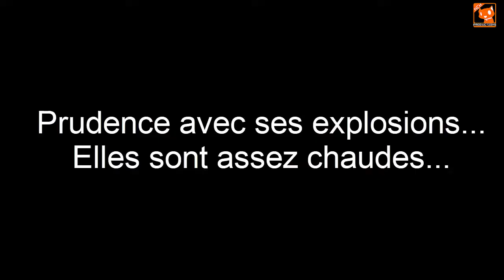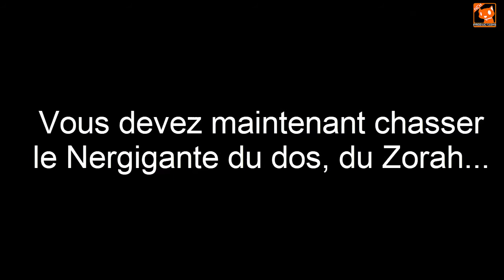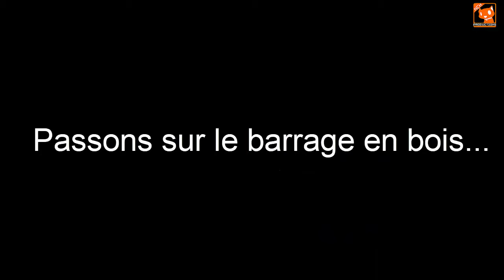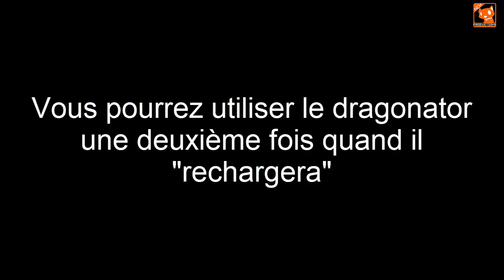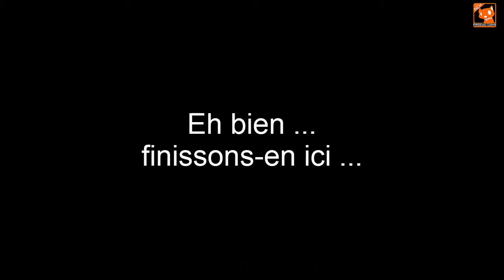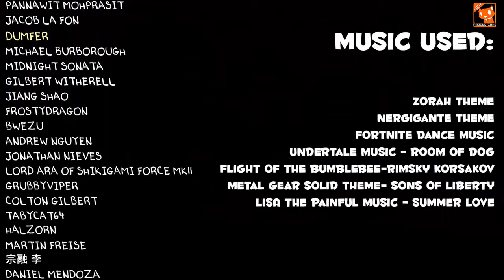Zorah Magdaros Alpha Suprême en Bref Vostfr NHCProductions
Cette vidéos appartient à NHCProductions :
Voici une version traduite fait au mieux avec mes connaissance très limiter de l'anglais en utilisant translate (et sources vidéo) pour faire une traductions potable. (donc excuse par avance pour ça).